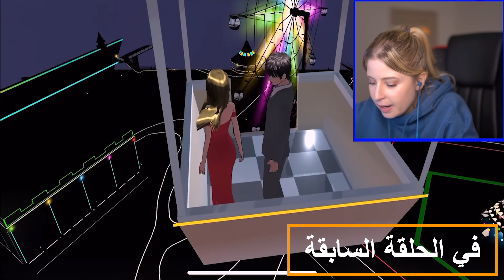حكاية ريما #7 | اتقدملي امام كل اصحابي 😍❤️ ( اهل حبيبي رجعو من السفر وشتموني 😭💔)